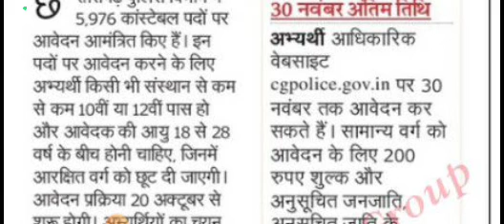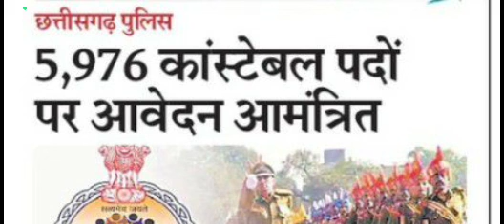Police Constable New vacancy 2023 form date, exam date, age, Syllabus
Helpline Number- 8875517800 Police Constable New vacancy 2023 form date, exam date, age, Syllabus

4 हजार प्रश्नो का pdf download करें